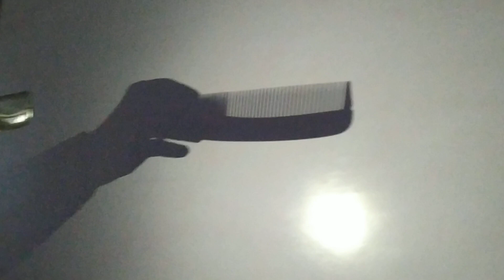Class 6 chapter 11 // NCERT // LIGHT SHADOW AND REFLECTION // BK goswami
difference between shadow and reflection
shadow animated video
reflection
shadow video for kids
shadow lesson for grade 2 - grade 4
reflection of light from plane mirror
what is a shadow
science made easy
basic science concepts for kids
light travels in a straight line
shadow,science that will amaze kids,smart learning for all,class 6 science,elearning cbse chapters,kindergarten learn series,